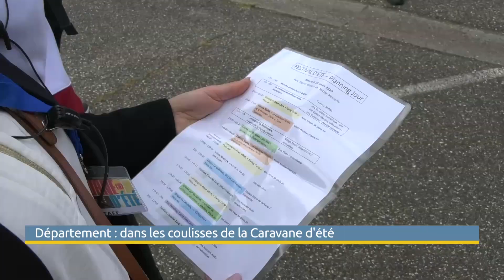Département : dans les coulisses de la Caravane d'été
La caravane d’été du département de la Moselle était de son côté à Petite-Roselle pour une nouvelle journée de spectacles et d’animations. Une fois n’est pas coutume, la météo n’tait pas de la partie.

Valentin Piovesan en a profité pour nous montrer les coulisses de cette caravane pas comme les autres.

Reportage réalisé pour ViàMoselle TV